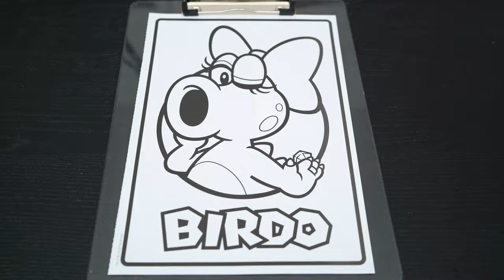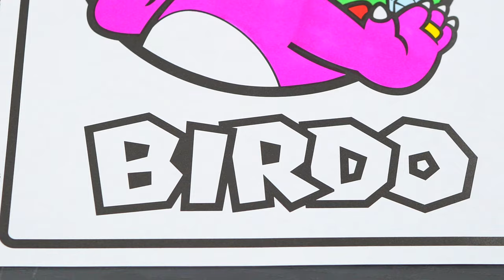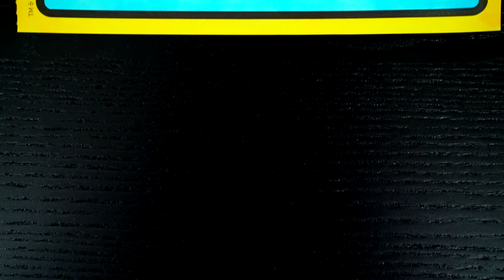Coloring Birdo Super Mario Nintendo Coloring Page Prismacolor Paint Markers | KiMMi THE CLOWN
Join in on the fun as I, Kimmi The Clown, color in my Super Mario Coloring & Activity Book!  This awesome book comes with so many different pages to color!  Watch me color a picture of Birdo using Prismacolor colored paint markers!  I had so much fun coloring in this Nintendo coloring book and watching my pictures come to life!  Join me tomorrow for more fun videos! HAVE A FUN DAY!!! ☺️

Hey everyone, I'm Kimmi The Clown!

Birdo, known in Japanese as Catherine (キャサリン Kyasarin, [kʲa.sa.ɾiɴ]), is a fictional character in the Mario franchise. Her first appearance was as an enemy in Yume Kōjō: Doki Doki Panic, which was localized for English-language audiences as Super Mario Bros. 2.